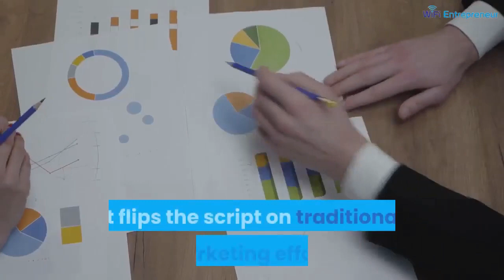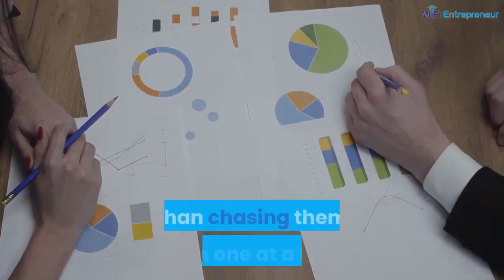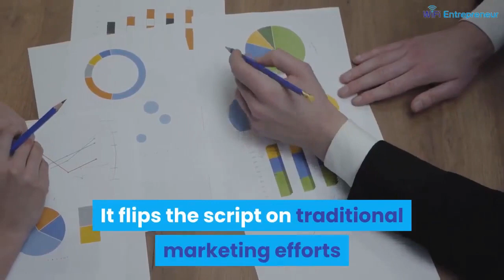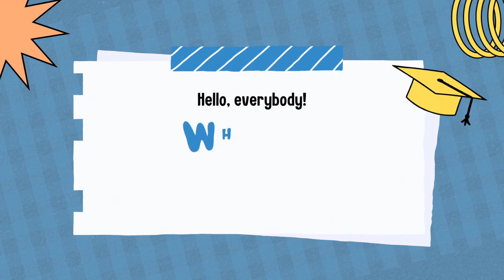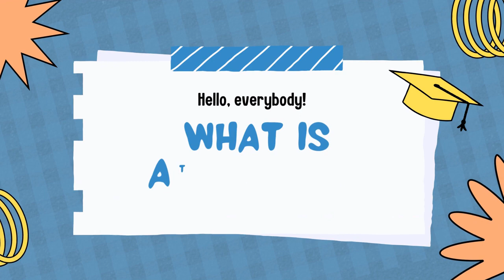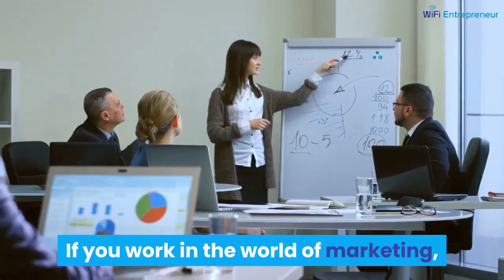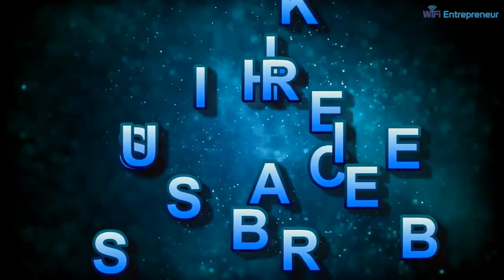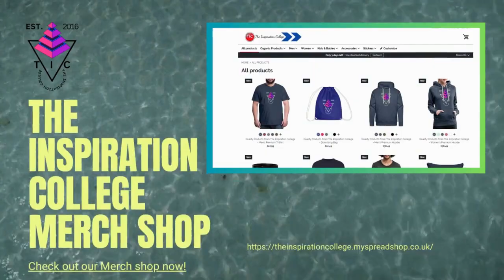We Do Attraction Marketing | The $149 Dream Team | No Recruiting Involved?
In this video, we are going to look at Attraction Marketing in business and how Mike and Darren of the Dream Team are trying to convince their gullible members and potential victims that they are practicing Attraction Marketing in Enagic. I beg to disagree with them and to tell you that they are not doing Attraction Marketing but they are heavily involved in recruiting vulnerable individuals into Enagic MLM using a deceptive affiliate marketing webinar.

1)This video has no negative impact on the original works (It would actually be positive for them)
2)This video is also for teaching purposes.
3)It is not transformative in nature.
4)I only used bits and pieces of videos to get the point across where necessary.

The Inspiration College does not own the rights to these video clips.